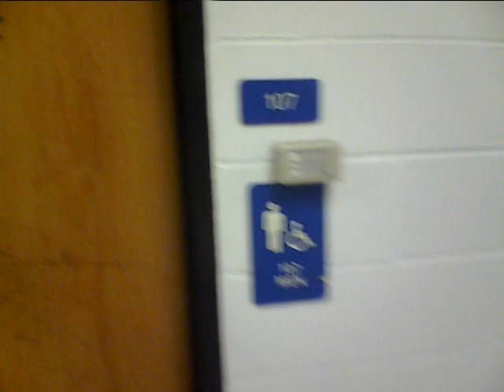#36 Scurvies "Swing Low, Sweetheart"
Here is the Scurvies doing a live men's room performance of "Swing Low Sweetheart" just around the corner from the 2013 Street Level Block Party at the UW-Stout campus in Menomonie, WI